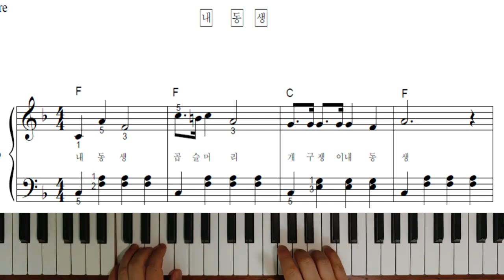내동생 - 피아노반주법2(연주)